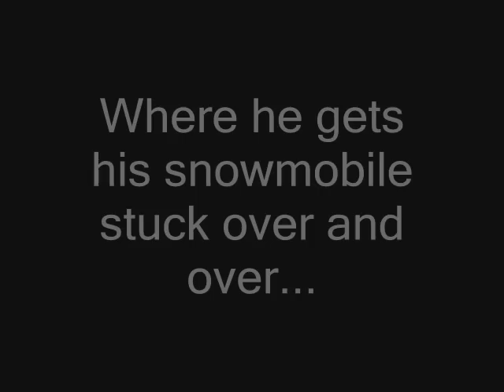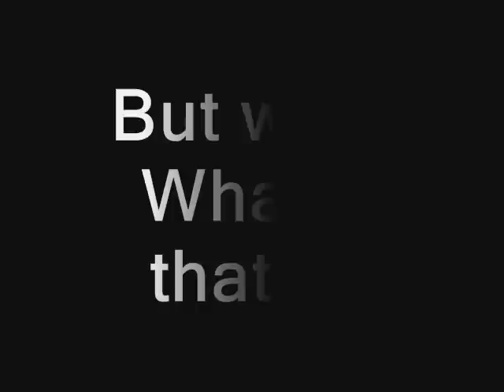The Giant Jerk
Well, my friend Greg is at it again. This time he attempts to deep fry a turkey at the 2008 Giants playoff game against the Philadelphia Eagles. Let's face it folks, he's just not smart.